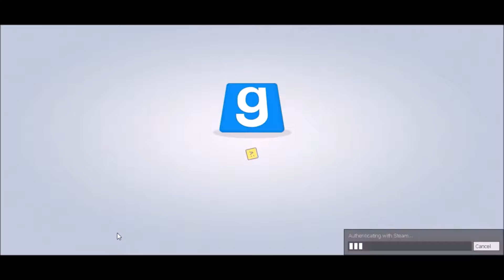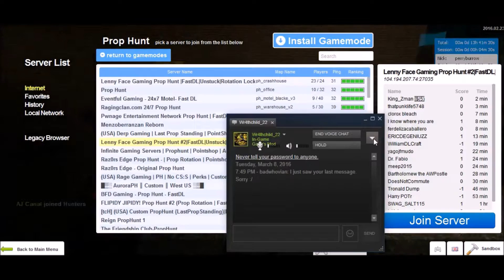Playing Gmod with Wr4th (Part I)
I have a new friend: Wr4thchild_22! We've been playing Gmod for a while now, but this is the first published video. And it's going to be in parts (of idk how many because the original video was so long!). So here is Part One of Gmod Prop Hunt with Wr4th! Part two is soon on it's way.